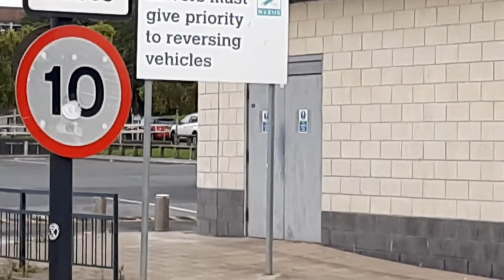*Rare* Arriva Optare Solo serves Park Lane Interchange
In this video, you can see an Arriva Frequenta Optare Solo turning in Park Lane Interchange whilst Not In Service.
©️PT4U.